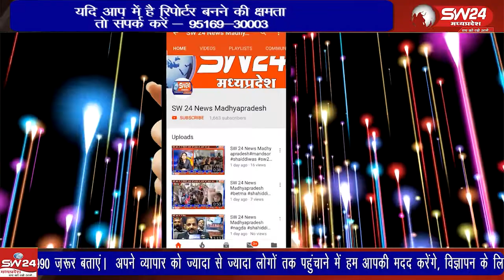नर्मदा विकास संभाग (एनव्हीडीए) की 7 संथाओं के अध्यक्ष पद चुनाव संपन्न हुए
नर्मदा विकास संभाग (एनव्हीडीए) की 7 संथाओं के अध्यक्ष पद चुनाव शुक्रवार को दामखेड़ा स्थित एनव्हीडीए कार्यालय पर संपन्न हुए। खरगोन से जयन्त गुप्ता की रिर्पोट।